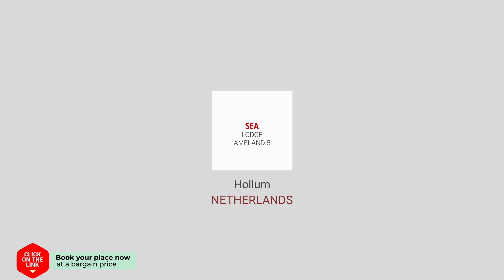Sea Lodge Ameland 5 hotel review | Hotels in Hollum | Netherlands Hotels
Sea Lodge Ameland 5 hotel video review. Hotels in Hollum, european 3 stars hotels.